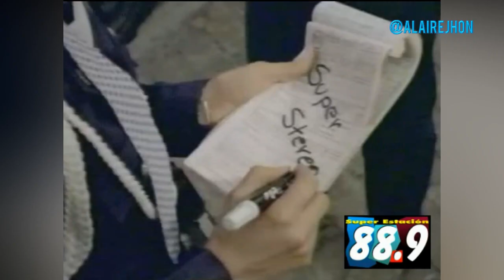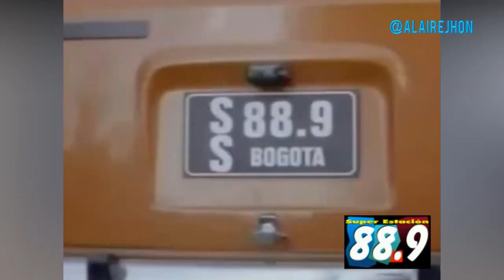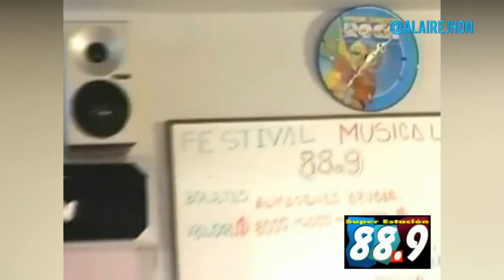ÚLTIMA TRANSMISIÓN De la Super Estación 88.9 FM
Ultima transmisión del programa "Recordando" presentado por Fernando Pava Camelo y lógicamente de la Super Estación  88.9 FM en Bogotá, fue grabado el 31 de agosto de 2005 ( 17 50 Hrs)

Al siguiente día y durante el mes de septiembre de 2005 siguió llamándose La Super Estación 88.9, pero bajo la administración e identificación de RCN Radio, pero ya no estaban al aire los programas insignia, solo se emitió programación musical del estilo rock pop algo y español que caracterizó a la emisora mientras se acoplaba el transmisor del cerro Paraíso Rubio (Bogotá) a los estudios de RCN Radio en la calle 37 con carrera 13.

Finalmente el primero de octubre de 2005 se lanzó la marca Radio Uno 88.9 con música tropical, crossover y popular.

Se volvió a subir el vídeo por notificación de Copyrigth supuestamente a favor de The Orchard Music.  Deja tu comentario o Like.